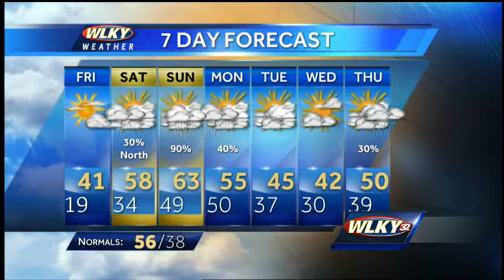Bundle Up for the End of the Week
WLKY's Matt Milosevich has the latest on a very changeable 7-day forecast.